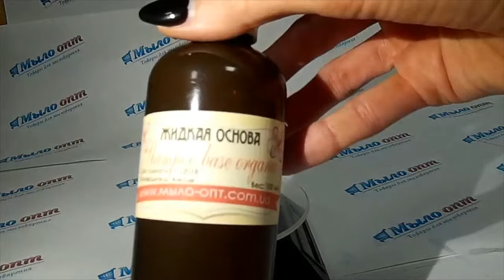DIY: Shampoo organic base// Основа для шампуня// Мыловарение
Видео обзор Жидкая основа Shampoo base organic Англия от магазина Мыло-опт